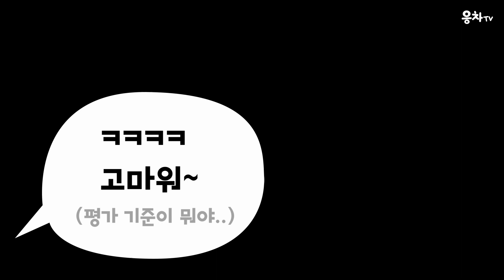신비아파트 더블X 도플갱어 구하리 밴드 | 아빠가 부른 cover 영상 | 틀린그림찾기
신비아파트는 오~~직 투니버스에서만!!

안녕하세요 응차tv입니다.
모두들 신비아파트 잘 보고 계시나요?
오늘은 아빠가 온앤오프 형님들이 부른 고스트볼x의 탄생 오프닝송
 "노컨트롤"을 불러 보았어요.
하리와 도플갱어 하리의 연주 본능은 멈출 수가 없더군요.
목감기에 걸려 많이 시끄럽지 못한 점 양해 바라오며 모두 건강 잘 챙기세요!~!
온앤오프 형님들, 퓨즈님들 죄송해요!!